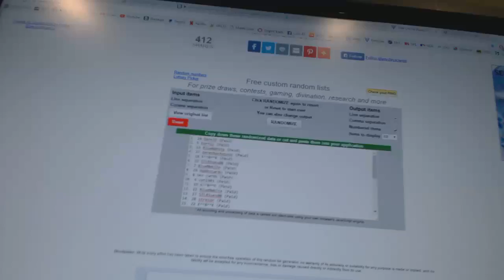C&C #6896 Multi Random